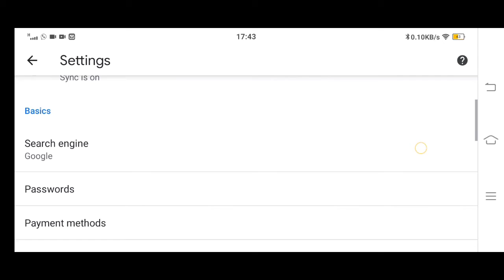Problem with auto save passwords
Don't auto save passwords